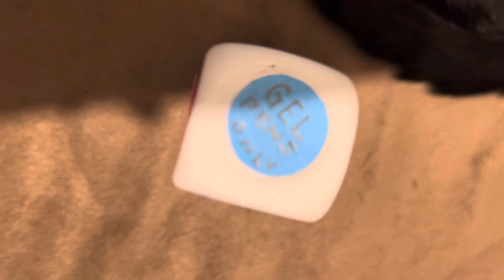“Draw With Me 366” $1k Challenge. Day Forty. Sketchbook Inspiration Prompts.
Forty Days In! We’re on a Challenge to draw a page per day for every day of one whole year using these randomized Drawing Prompts paired with a daily randomized Obstruction. My collaboration partner receives a cool grand at the end of the 366 days in exchange for a completed book. Join us at home for the fun of it in your own sketchbook! It’s a brain bender sometimes.